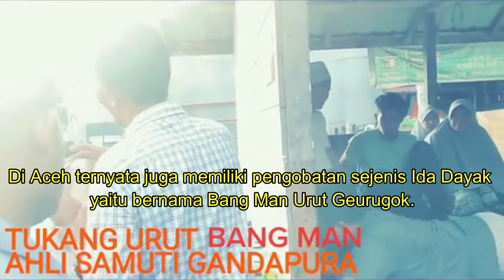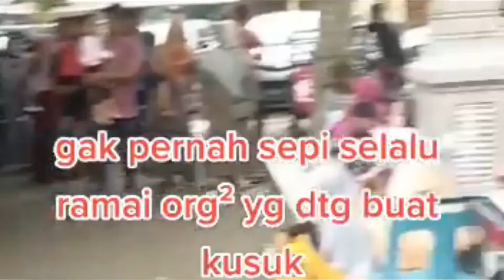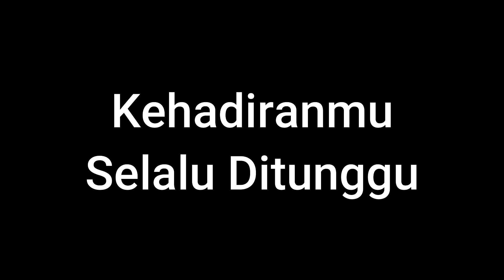Bang Man Urut Aceh, Sekali Pegang Langsung Jadi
Ratusan Pasien Cepat Dilayani, Pengobatan Bang Man di Aceh Diakui Dokter Medis, Mirip Ida Dayak?
Di Aceh ternyata juga memiliki pengobatan sejenis Ida Dayak yaitu bernama Bang Man Urut Geurugok.
Praktik pengobatan tulang ini juga ramai dikunjungi warga, sampai ratusan pasien ditangani Bang Man secara cepat.
Melansir Serambinews.com, pengobatan tulang ini telah ada sejak lama, berlokasi di Kabupaten Bireuen, Aceh.
Bahkan sebelum sosok Ida Dayak ramai diperbincangkan oleh publik belakangan ini.
Pengobatan alternatif bagi pasien terkilir, patah, dan sejenisnya, ini dilayani oleh seorang pria bernama Salman atau lebih dikenal Bang Man (50).
Praktik pengobatan tulang secara tradisional yang dilakukan oleh Bang Man ini diketahui telah lama dibuka.
Namun sosok Bang Man baru-baru ini viral setelah video aksi pengobatannya diunggah oleh salah satu akun di TikTok.
Lokasi praktik pengobatan Bang Man juga cukup sederhana.
Hanya berupa balai kecil berbahan dasar papan kayu yang terletak di halaman rumahnya, Desa Samuti Makmur, Kec Gandapura, Kabupaten Bireuen.
Lokasi rumah Bang Man yang sekaligus menjadi tempat praktek pengobatan terkilir atau patah dan sejenisnya.
Tepatnya berada sekitar dua km arah utara SPBU Simpang Leubu.
Meski tempatnya sederhana, praktik pengobatan tulang tradisional Bang Man ini selalu ramai dikunjungi warga setiap harinya.
Hal itu seperti tampak dalam video unggahan akun Tiktok @acehviral berjudul 'Bang Man Urot Gandapura - Bireuen'.
Dalam video berdurasi 1 menit, 16 detik, terlihat ratusan pasien dari berbagai usia berkumpul merubungi Bang Man.
Mereka berkumpul mengantri untuk dilayani Bang Man.
Tak ada antrian barisan yang rapi, namun semua pasien sangat tertib dan sabar menunggu Bang Man menghampiri mereka satu persatu.
Sementara itu Bang Man pun tak terlihat lelah melayani ratusan pasien yang datang dengan berbagai keluhan tersebut.
Dalam video terlihat Bang Man mengobati pasiennya dengan santai sambil berdiri.
Proses pengobatan yang dilakukan Bang Man pun begitu cepat, hanya sepersekian menit sudah selesai.
Bahkan pengobatannya tak seperti di ahli tulang tradisional dimana pasien sering menunjukkan rasa kesakitannya saat ditangani.
Pasien yang disentuh oleh Bang Man bahkan tidak terlihat menunjukkan rasa kesakitannya.
Selesai diurut secara cepat, pasien pun tampak memasukkan uang ke saku baju Bang Man.
Pemberian itu pun tak dihiraukan sama sekali oleh Bang Man.
Ia tetap fokus melanjutkan pengobatannya ke pasien lain.
Video itu pun banyak ditanggapi positif oleh netizen.
Ada juga yang menyebut Bang Man seperti Ida Dayak dari Aceh.
Lalu siapa Bang Man, dan mengapa tempat praktik pengobatannya juga ramai didatangi warga?
Saat dijumpai di lokasi praktiknya, Sabtu (8/4/2023), Bang Man mengaku hanya menjalani istilah habluminannas (hubungan baik dengan manusia).
Sedangkan kesembuhan pasien, menurutnya adalah habluminallah (hubungan yang baik dengan tuhan).
"Intinya melakukan upaya mengurut sesuai kemampuan, sedangkan yang menyembuhkan hanya tuhan," ujarnya singkat.
Seorang keluarga dekat mengatakan, Bang Man menjalankan pekerjaannya mengurut sudah turun temurun dari orang tuanya, almarhum Tengku M Nur.
Bang Man kecil sudah mulai mendampingi orang tuanya mengurut warga terkilir dan sejenisnya sejak berusia 13 tahun.
Sejak itu ia juga mulai membantu mengurut bersama orang tuanya.
Setelah orang tuanya meninggal dunia beberapa tahun lalu, pekerjaan tersebut dilanjutkan olehnya.
Maka setiap hari, Bang Man melayani warga yang datang ke rumahnya untuk diminta bantu urut, dan dia melakukan semampunya.
Ada pasien yang disarankan untuk diperiksa di rumah sakit dulu, ada juga pasien yang belum bisa diurut.
Biasanya, kata keluarga dekat, setiap orang yang akan diurut tetap ditanyakan sebab musababnya.